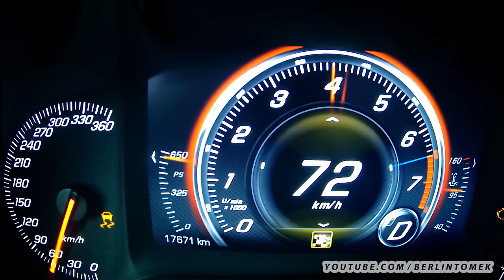Corvette C7 Z06 0-300 Acceleration Onboard Autobahn MF-RS750 Stingray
Corvette Acceleration C7 Z06 Autobahn 0-311